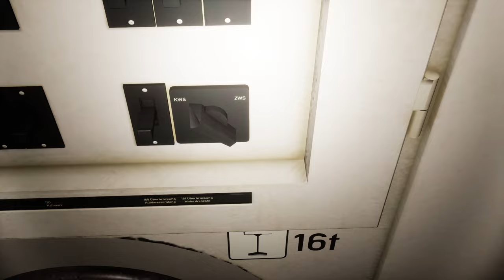Train Sim World 4 - Découverte de la voiture-pilote Karlsruher Kopf (Hambourg - Lübeck)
Présentation de la voiture-pilote Karlsruher Kopf sur Train Sim World 4. Nous assurons la traction du RE 83 en provenance de Kiel et à destination de Hambourg.

Éditeur : Dovetail Games

Ligne : Hauptstrecke Hamburg - Lübeck Route Add-On
Éditeur : Dovetail Games

Locomotive : voiture-pilote Karlsruher Kopf (fournie avec la BR 218)